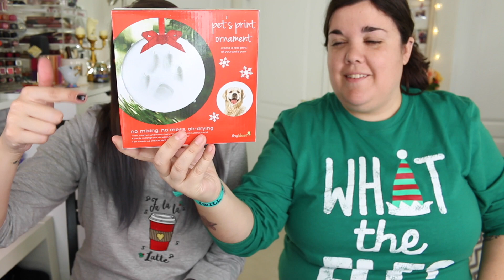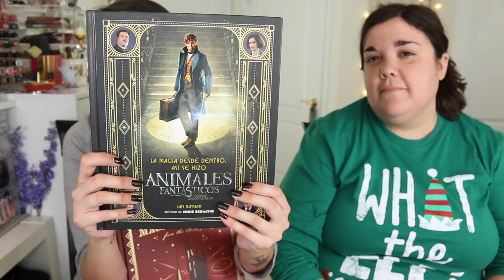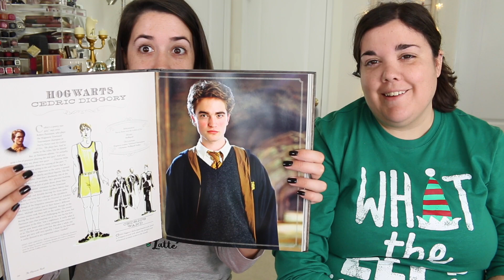Nuestros Regalos de Navidad `16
¿Qué nos trajo Santa?    :D

Morphe Brushes Suscripción, Recibe una brocha Gratis con tu primera Suscripción usando mi enlace:

Cámara: Canon EOS 70D
Editor: iMovie